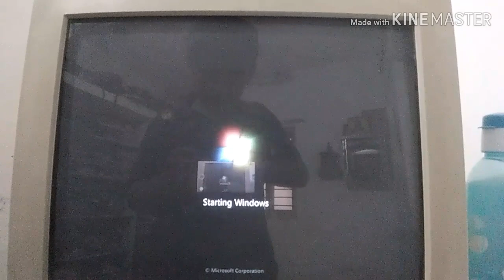What is molex cable? How to use molex cable? Its pros. Misconceptions leading it.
Hi friends. This video is about 4 pin molex male cable to 15 pin female sata power cable. I have discussed in video about its pros and misconceptions leading it.